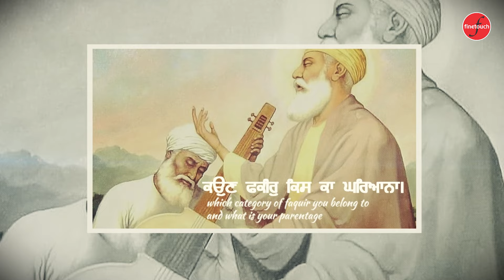New Shabad Gurbani Kirtan 2024 : Ik Baba Akaal Roop (Lyrical Video)| Bhai Gurpreet Singh Ji Dhariwal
New Shabad Gurbani Kirtan 2024 :   Ik Baba Akaal Roop (Lyrical Video)  | Bhai Gurpreet Singh Ji | Finetouch Dhur Ki Bani

Ragi - Bhai Gurpreet Singh Ji (Dhariwal Wale)
Shabad -  Ik Baba Akaal Roop (Lyrical Video)
Label  - @FinetouchDhurKiBani

Amazon Music :
Jiosaavn :
Wynk :
YouTube Music :